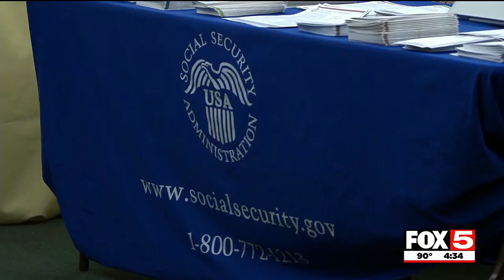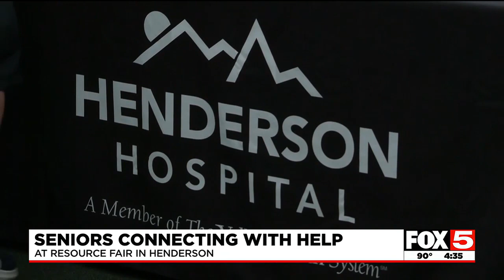Seniors connecting with help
The Resource Fair was held at Sun City Macdonald Ranch in Henderson.